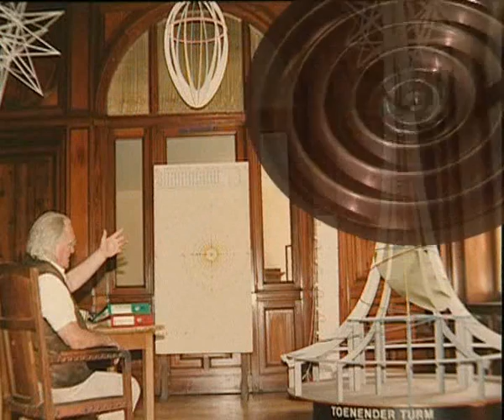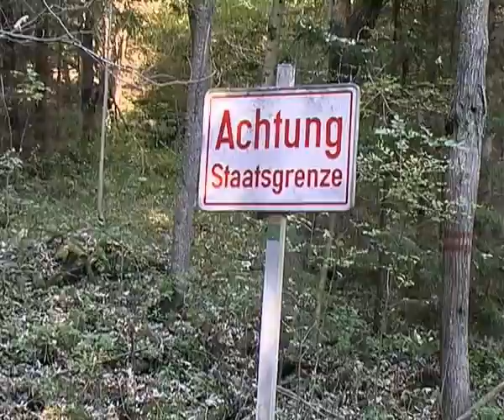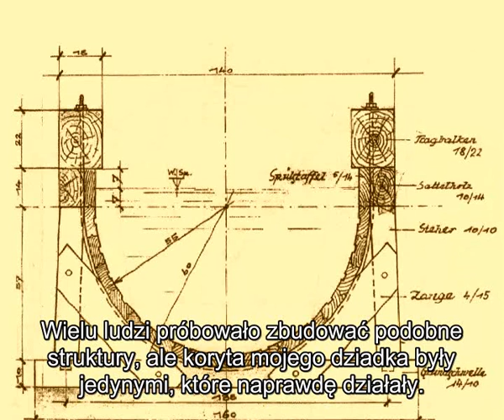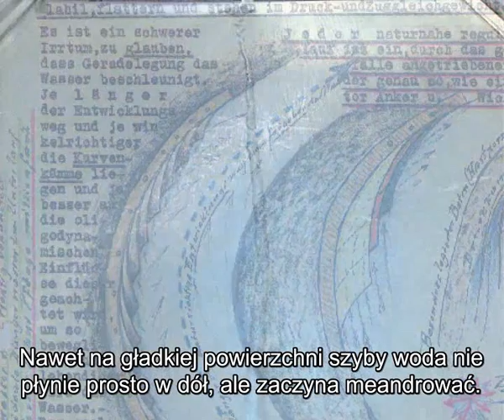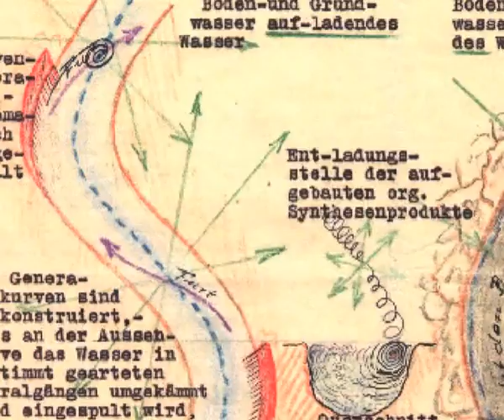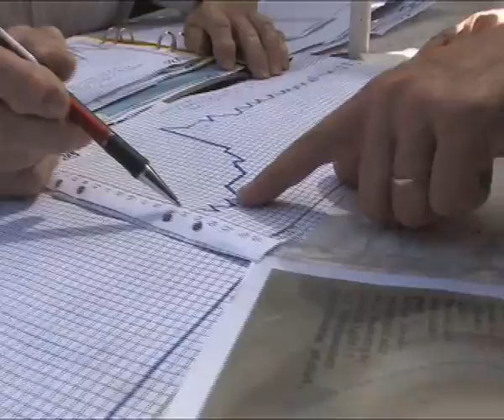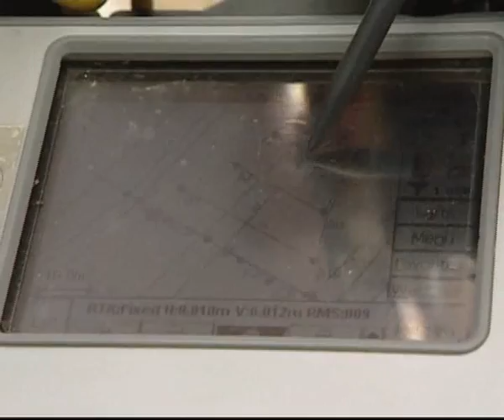V. Schauberger - Zrozumieć i naśladować naturę 1/5 [PL]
Film poświęcony myśli technicznej i wynalazkom Viktora Schaubergera i jego syna Waltera Schaubergera.
"Viktor Schauberger (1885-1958) jest uważany za pioniera współczesnych badań nad wodą i holistycznej obserwacji natury. Już w pierwszej połowie XX wieku ostrzegał przed konsekwencjami niekontrolowanej eksploatacji środowiska, a jako drogę wyjścia proponował radykalną zmianę myślenia i rozwój całkowicie nowych sposobów produkcji energii pozostających w harmonii z Naturą. Motto  Schaubergera brzmi: "Najpierw należy zrozumieć Naturę a potem można ja naśladować".
Zastosowanie jego idei i wynalazków obejmuje:
- urządzenia uszlachetniające wodę,
- spiralne rury do transportowania wody, które redukują tarcie
- przyjazną środowisku regulację rzek,
- jak również generowanie energii z wody i powietrza wykorzystujące zasadę kontrakcji i dośrodkowego wirowania."